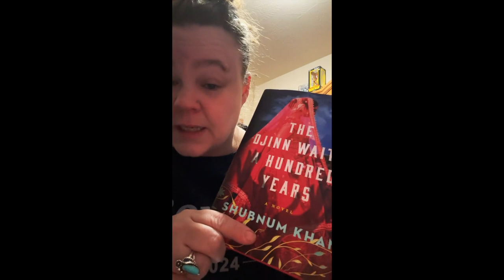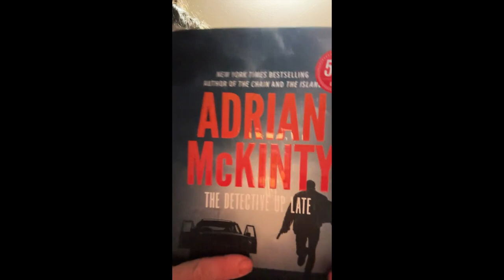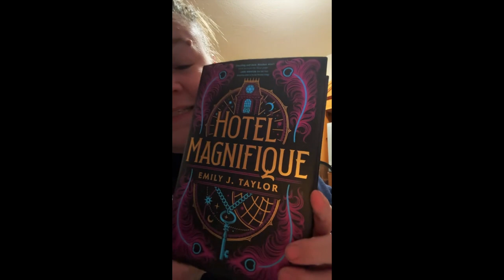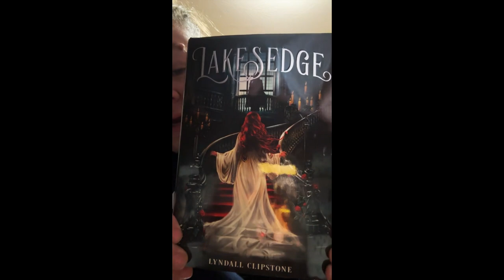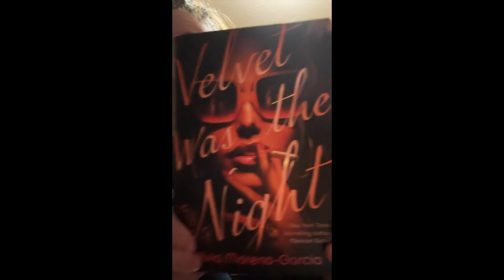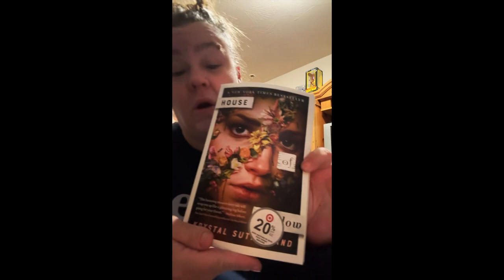JANUARY 2024 Book Haul by CHELSEY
CHELSEY tells you her BOOK HAUL for JANUARY 2024, as a fan of goth and smut.
Background music by Artist: TK from Ling Toshite Sigure. We don’t own the rights to the music.
Tokyo Ghoul - Opening Unravel.